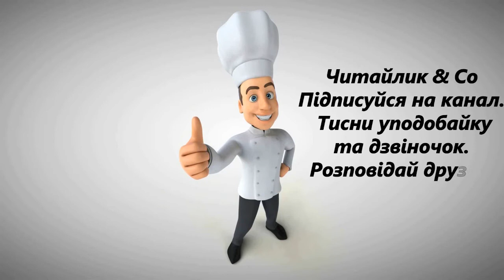Добра порада – Анатолій Костецький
Пропоную для вашої уваги це відео із  поетичним твором українського автора Анатолія Костецького  "Добра порада". Бажаю приємного перегляду та задоволення від прослуховування.

Звичайного теплого літнього дня
зустрілися якось осел і свиня.
Були вони вічність, як кажуть, знайомі,
та тільки вітатися першим
нікому чомусь не хотілося...
Гордість - чи що?
Не знаю...
Та кожний повз мовчки пройшов.
І далі пішли, наче досі й не знались.
Лиш потім про себе весь день міркували.
Свиня міркувала:
"Що взять з віслюка!
Осел – це осел.
То вже вдача така!.."
Осел міркував:
"Так і пре навмання!
Ох, правдоньку
кажуть:  свиня – це свиня!..."
Як хочеш ослом чи свинею не стати,
затям: краще першим завжди привітатись!